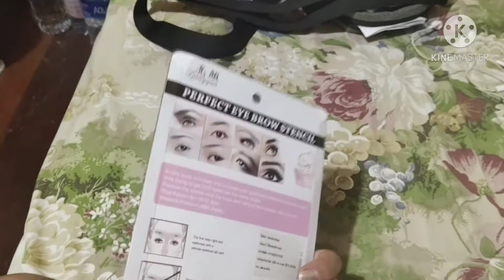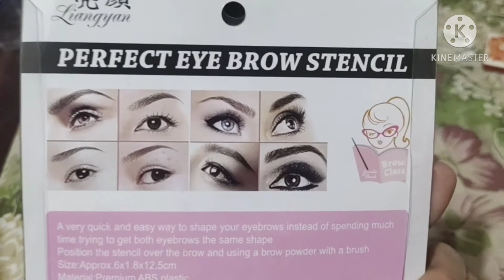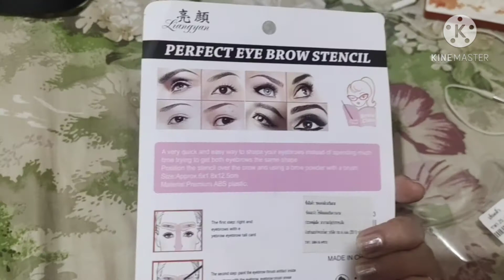UNBOXING ay este PANAGLUKAT ti EYEBROW STENCIL😍unboxing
Title: UNBOXING

Hi everyone! Happy to be here. I'm Raisa, nice to meet you here😍
Hope to grow with y'all...

My videos are all about the places I visit alone and sometimes with my family. I love to take photos. I wanna share places I visit for you to get ideas where will you spend your next vacation/trip with your friends, families and relatives. I'ts good to manage our time and give ourselves a break from our tiring work. Enjoy your time with your families by creating memories to be cherished. Life is full of struggles and we deserve to unwind.

My videos are also about the places where I work, people I meet and people close to my heart, and things that makes me interested. Don't limit yourself as long as you're not hurting anyone. Be yourself at all time and be humble.

Live.Love.Laugh.💓
Be greatful in all things!🙏